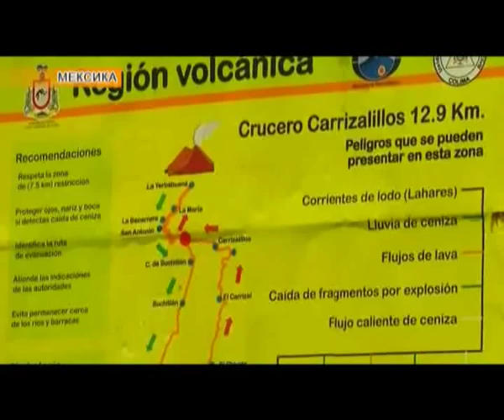Әлем жаңалықтары (12.11.2015)